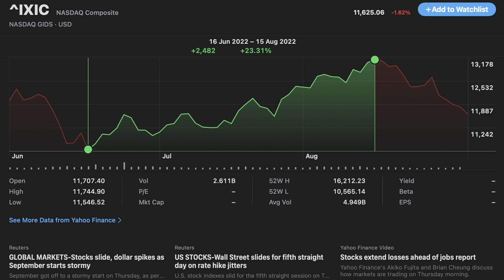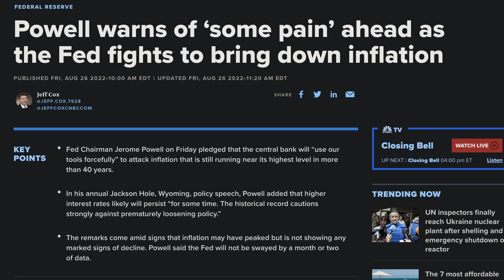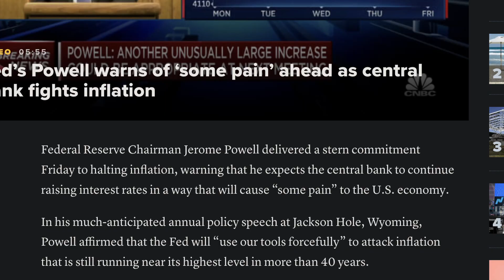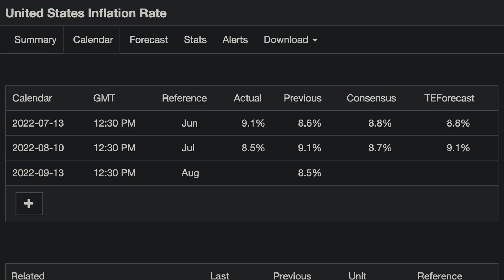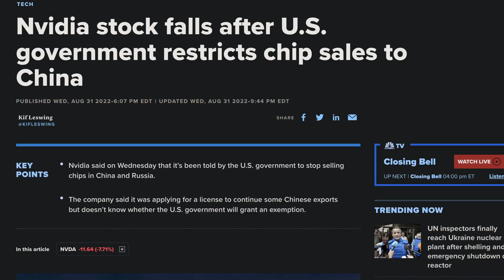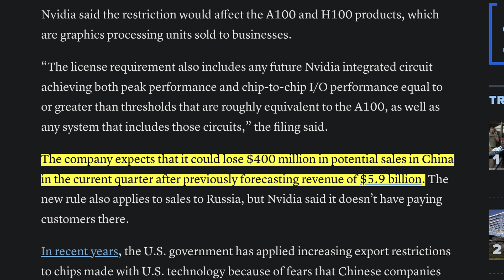REGRESA EL MIEDO A LA BOLSA - ¿Seguiremos Cayendo y Qué Debemos Hacer?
Regresa el miedo a la bolsa de valores y los principales índices bursátiles han perdido la mitad de su recuperación que tuvimos de la mitad de junio a la mitad de agosto. En este video analizamos los principales sucesos que han ocasionando esta elevada volatilidad y explico qué debemos hacer en este momento.

Utiliza este código de referido y GANA UNA ACCIÓN GRATIS con un valor de $200 a $350 depositando al menos $100 pesos.